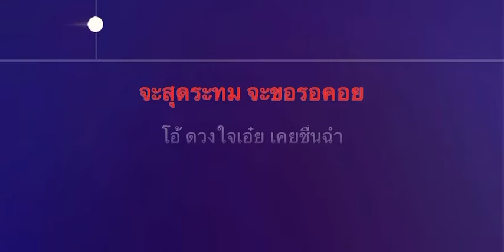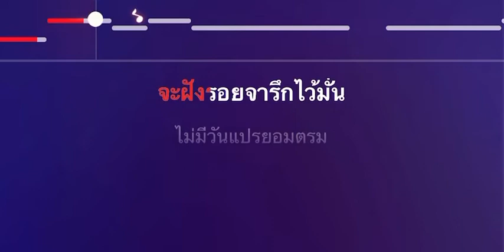คอย คาราโอเกะชาย